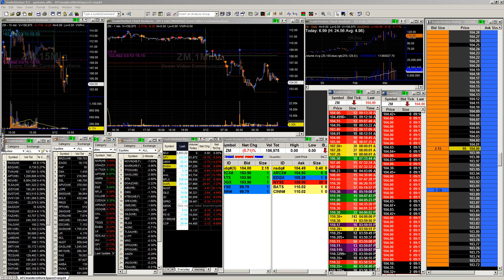Morning Meeting March 12 2020